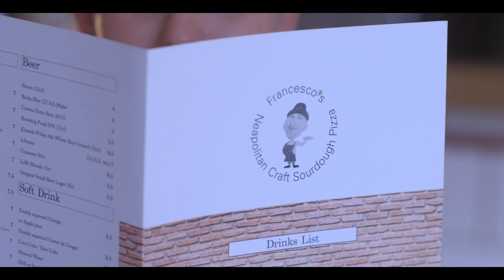Italian Bistro Streatham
Commercial for the local pizzeria, shot in between lockdowns.